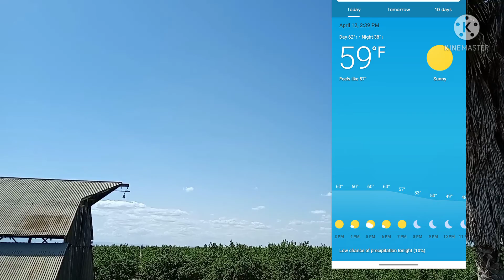4/12/22 Afternoon Sky View/Sun/no moon yet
Taken on 4/12/22 @ 2:40 pm. Observing the afternoon sky view and sun but still no moon 🤔🤷.